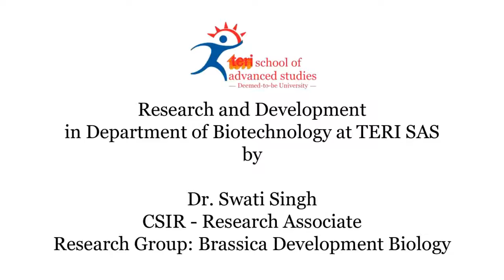Dr. Swati Singh, CSIR-Research Associate, Research group: Brassica Development Biology, share....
Dr. Swati Singh, CSIR-Research Associate, Research group: Brassica Development Biology, sharing her experience in the research activities at the Department of Biotechnology, TERI SAS.